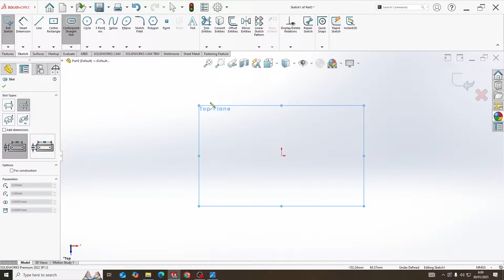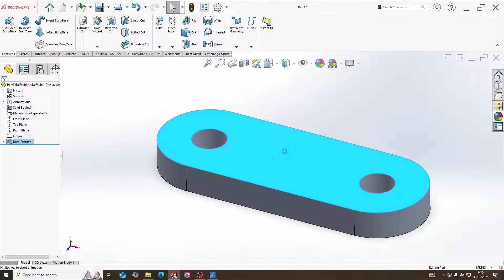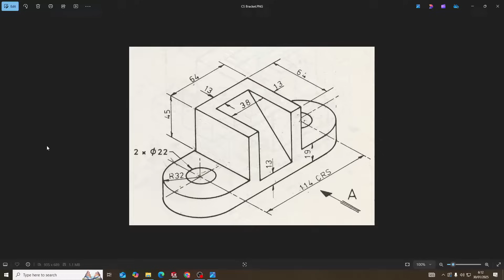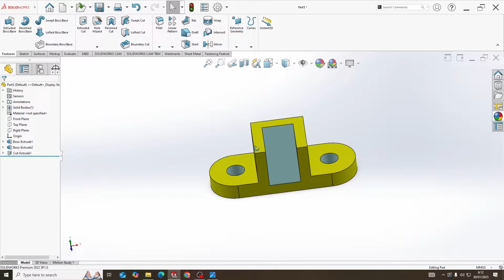Cara Mudah Membuat CS Bracket di SolidWorks - SolidWorks Tutorial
Pada kesempatan kali ini saya membagiakan Latihan Cara Mudah Membuat CS Bracket di SolidWorks - SolidWorks Tutorial.
Semoga bermanfaat bagi kita semua, apabila saya terdapat kesalahan dalam menyampaikannya saya pribadi mohon maaf.